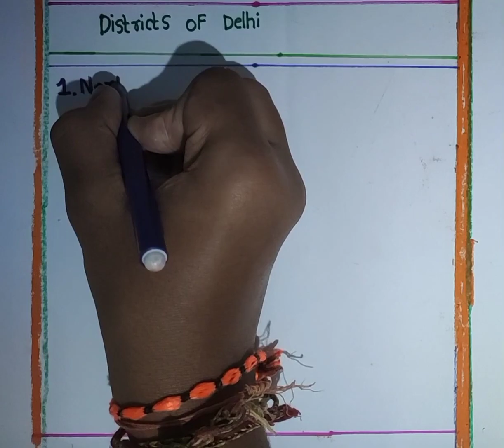11 Districts of Delhi ♥️ please like subscribe and share#delhi